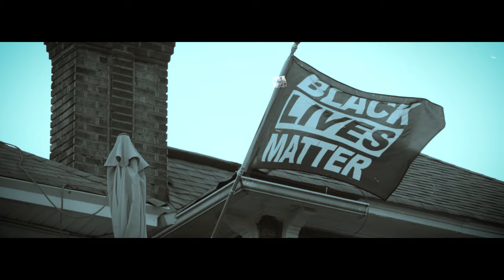SIC Kingston x SIC Stef "Big Goat" Official Video (Dir. JT Wit The Cam)